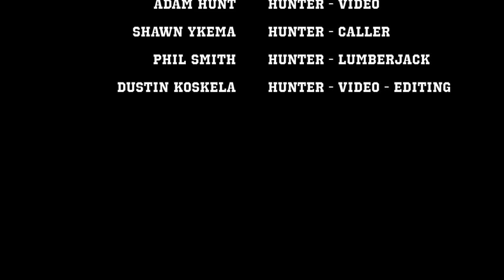A Trailer Full - Canada Goose Hunting North Dakota (Early Season 2014)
The story of five guys filling a trailer with Canadian Geese for their winter supply of meat.